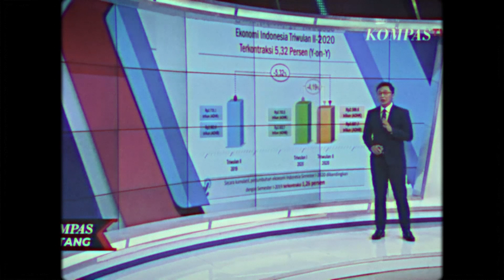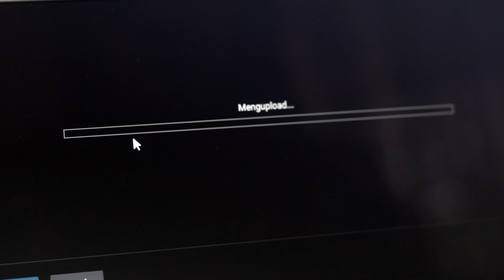Ahmad Busyro Darojatun Islam_Pekan Esai Akuntansi 2020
STAR (Sistem Teknologi Akuntansi Rakyat) sebagai Media Konsultasi Keuangan bagi Pelaku UMKM di Masa Pandemi Covid-19 (Pekan Esai Akuntansi 2020)_ Ahmad Busyro Darojatun Islam